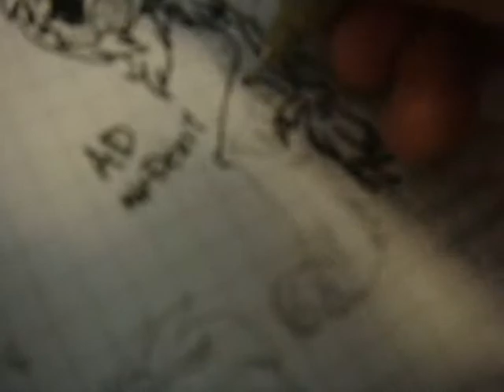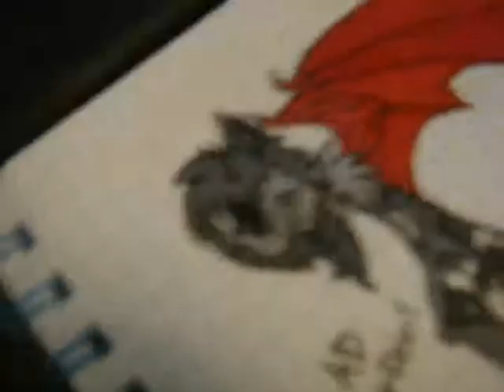Sydzilla Air Devil/Angel Speedcolouring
Me colouring my character, Sydzilla's Air Devil and Air Angel forms
euhh... Sorry for the HORRIBLE video quality, I just used the camera I had closest to me xDDD

Here's a better picture!

Songs are Galaxies by Owl City and Perfect Day from Phineas and Ferb xDD
I was stuck for a song I could fit into a time of about a minute... so I used that LOL